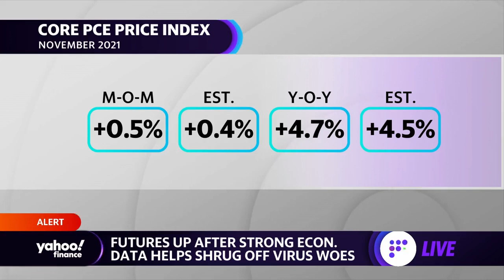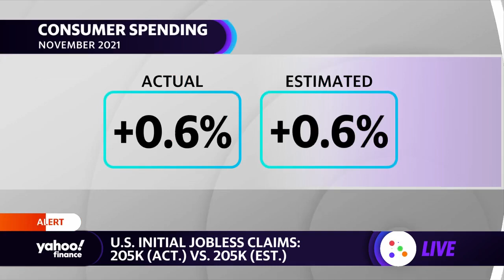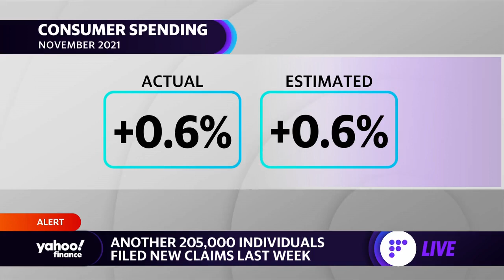Consumer spending rises, jobless claims hold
Yahoo Finance Live's Brian Sozzi and Julie Hyman examine some of the latest PCE data on holiday season retail spending, jobless claims, and how retailers may have been better positioned than previously projected in regards to supply chain management.